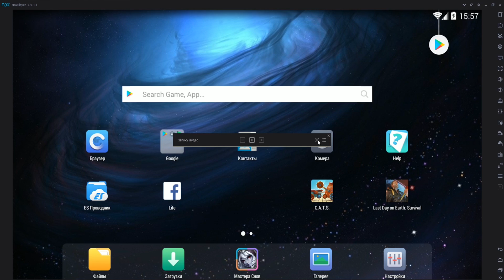5 САМЫХ ЛУЧШИХ ХОЛОДНЫХ ОРУЖИЙ ДЛЯ ЛЕГКОГО ФАРМА ОПЫТА И РЕСУРСОВ! - Last Day on Earth: Survival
Играю в самую лучшую игру-выживание на мобильные устройства Last Day on Earth: Survival! В этом ролике я показал 5 самых лучших видов оружия для быстрого и легкого фарма ресурсов и опыта!